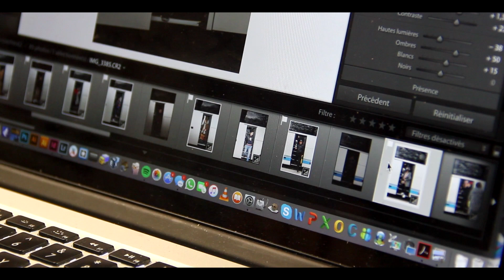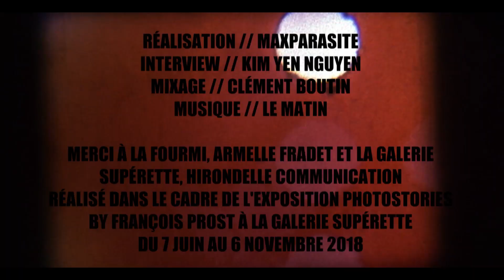Aux Champs Élysées 2018 BY FRANCOIS PROST